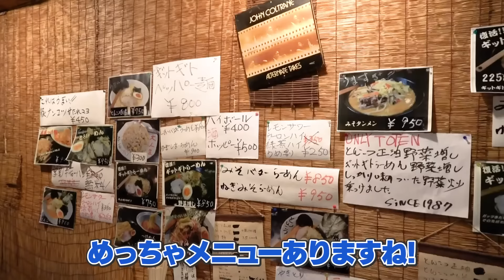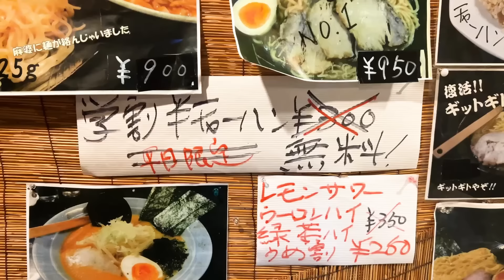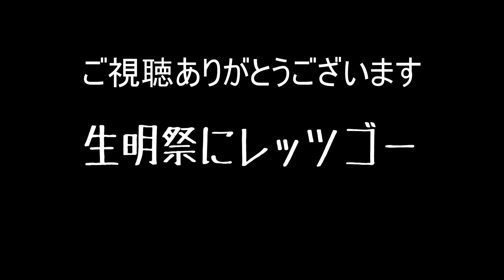【4年で8単位】ついに母校である明治大学から呼び出されました…スープの表面をアブラが覆い尽くす危険な一杯を現役明大生とすする らーめん駿士【飯テロ】SUSURU TV.第3242回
【生明祭実行委員会からのメッセージ】
初めまして！生明祭実行委員会です！
今年度、生明祭は11/2（土）〜11/4（月）に明治大学生田キャンパスにて開催します！

模擬店や研究紹介だけでなく、アイドルフェスや芸人ライブ、農学部の特色を活かした農作物の販売なども行っているので、ぜひお越しください！

また、私たちのチャンネルでも、コラボ動画をアップしていますので是非ご覧ください。
インタビュー記事はHP内デジタル雑誌ページからご覧いただけます。

【本日のお店】
らーめん駿士
神奈川県川崎市多摩区三田1丁目1-1

ついにSUSURUの母校が登場です
　[編集：ぞぐ］

〒164-0001
東京都中野区中野3-42-2
SUSURU宛　まで！